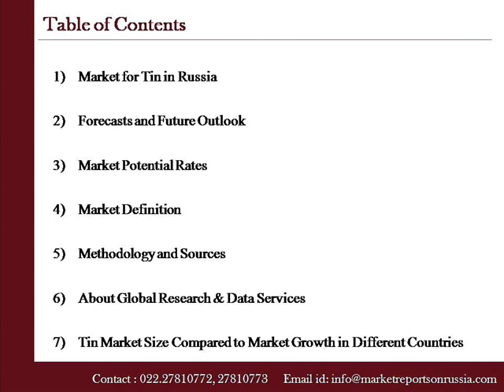Tin Market in Russia to 2018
Marketreportsonrussia.com presents a report on "Tin Market in Russia to 2018" This industry report offers the most up-to-date market data on the actual market situation...